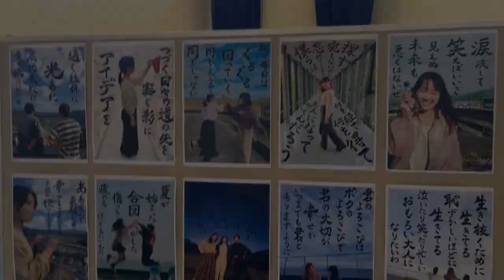演奏や陶芸体験など楽しむ 山口ふれあい館40周年イベント【山口】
山口ふれあい館（丹後英樹館長）の開館４０周年記念イベントは６日、山口市宮野上の同館で開かれた。多くの来場者が特設ステージの音楽演奏や陶芸体験、射的など縁日コーナーを楽しんだ。市教育委員会、同館の指定管理者「さんびる」（田中正彦社長、本社島根県松江市）主催。